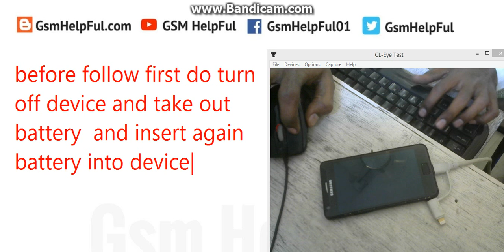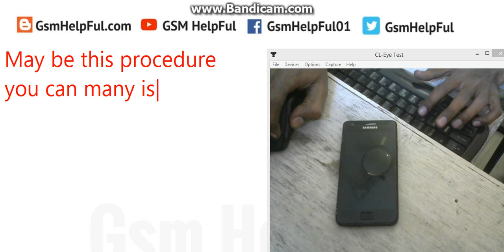How to Hard Reset OR Remove Pattern Lock in Samsung Galaxy I9100 by GsmHelpFul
How to fix hang on logo, restarting problem, pattern lock, screen lock in Samsung Galaxy I9100 ?